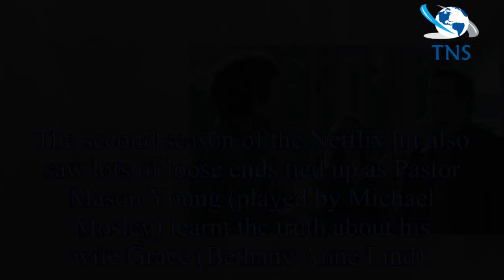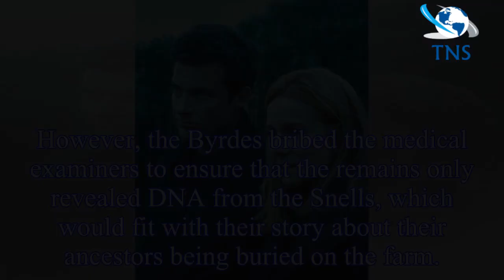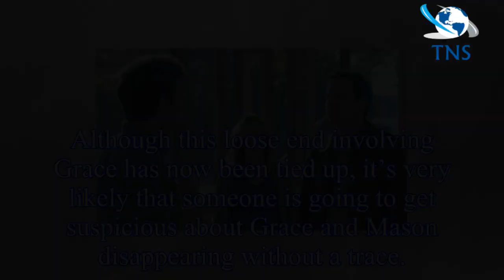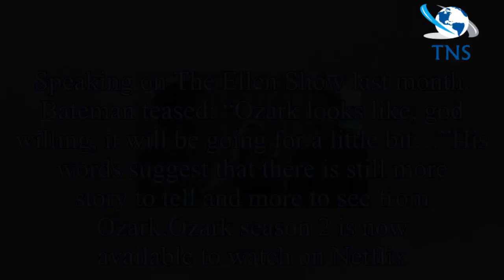Ozark season 2: What happened to Grace Young in Ozark?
WARNING: This article contains spoilers from season 1 & 2 of OzarkSeason two of Ozark picked up right where it left off with the Byrde family coming back to Missouri with a new plan to save themselves